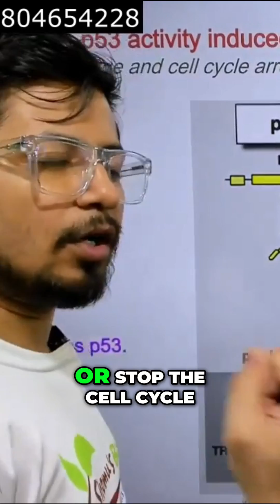The Guardian of Cell Cycle | P53's Role in DNA Repair and Apoptosis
The Guardian of Cell Cycle | P53's Role in DNA Repair and Apoptosis - This lecture explains The Guardian of Cell Cycle | P53's Role in DNA Repair and Apoptosis.